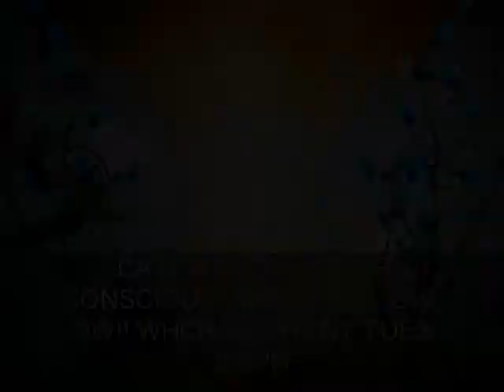Conscious Vibes w/ DJ MELL STARR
JOIN @DJMELLSTARR & @KIMBERLYVIBES ON NEW YEAR'S DAY TUESDAY, JANUARY 1, 2013 5-6 PM ON WHCR 90.3 FM NY STREAMING LIVE COME RIDE THE WAVE OF GOODMUSIC Y'ALL! OW, OW!!!